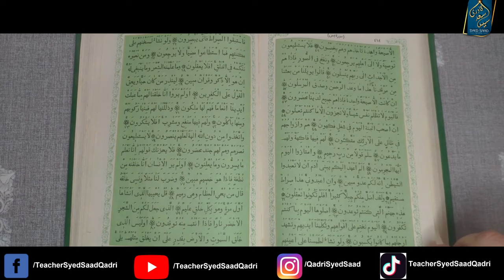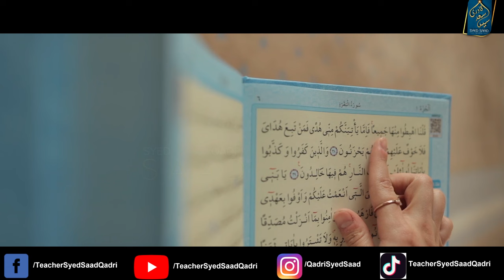Rijal ul Ghaib aur Ghaus e Azam Abdul Qadir Jilani ka Muqam